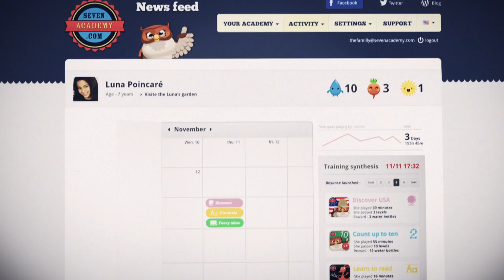Seven Academy - Educational Apps - Official Trailer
With Seven Academy, PLAY LEARN PROGRESS !

MISSION
Seven Academy's ambition is to provide children with enjoyable early-learning activities using the latest technologies. It is an excellent complement to traditional schooling.

GAME APPLICATIONS
We design applications so your child can learn while having fun:

★ Learning paths defined by education experts
★ Amusing game scenarios developed by game designers
★ Each time a new level is completed your child receives a reward that can be used in the Green Academy: his own virtual garden
★ Clear audio instructions given by the owl to help your child become self reliant
★ No Ads
★ Applications are COPPA Compliant

ARTIFICIAL INTELLIGENCE
We used learning theories and cutting edge developmental robotics as an inspiration for our own Artificial Intelligence:
★ A special module constantly summarises your child's use of our applications to define his own learning curve
★ In this way games are personalised according to your child's practise and progress
★ Multi-screen technology: whatever the device you use, our server recognizes your account and informs you about your child's process

PARENTAL DASHBOARD
Steer your child's learning with a secure web space summarising performance.
★ Real time information on your child's practice and progress
★ Our experts' advice to help your children
★ Personalise your child's game to adapt to his tastes and interests
★ Seven Academy community: be involved, make suggestions, decide on future games
★ Custom e-mail alert settings to receive an e-mail after each event

Sound design : Game Audio Factory
Illustrations & DA : Seven Academy